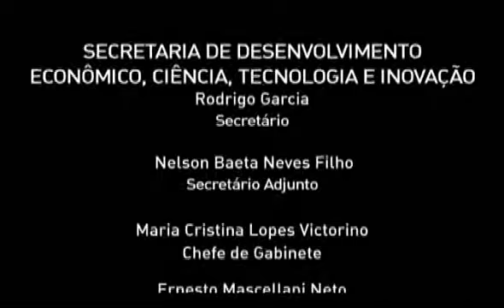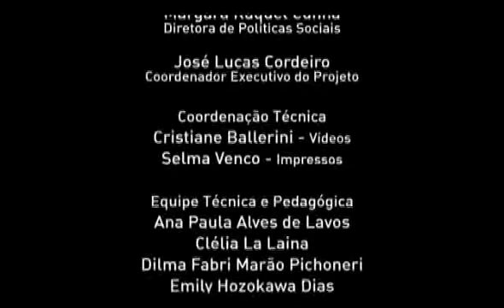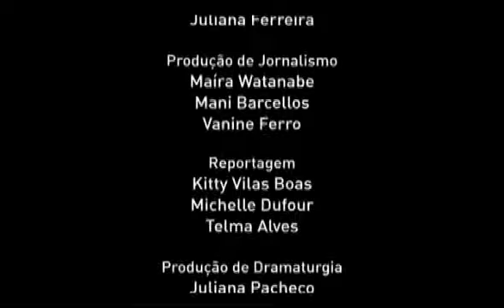CEEJA CEEJA Geografia Ensino Fundamental Livro 02 Vídeo 01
Aula CEEJA CEEJA Geografia Ensino Fundamental Livro 02 Vídeo 01